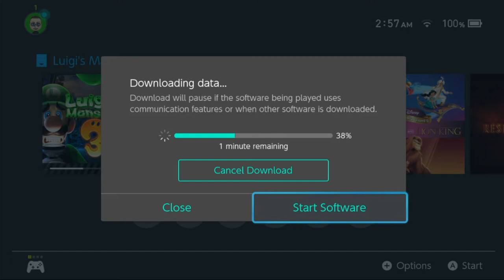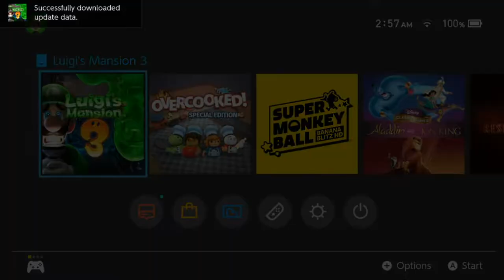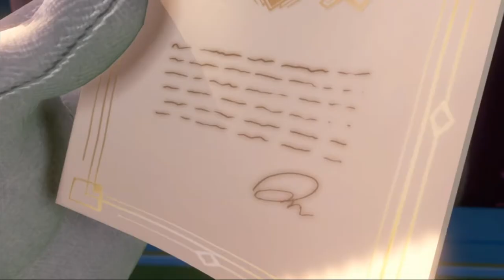Luigi's Mansion 3 - Let’s Play - SWITCH GAME SUNDAYS!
I’d like to play more of my Switch games, so I’m going to try and start putting out a Let’s Play and Review each Sunday if I can! Today we will check out Luigi's Mansion 3 and see what we think! When games come out on Friday or too many come out on Tuesday, I’ll try and have those videos out on Sundays!

Play Switch games with me! Switch Friend Code: SW-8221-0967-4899

What do you think? Have you played this? Are you going to try it? What’s your favorite thing to do in the game?

HELP MY CHANNEL GROW!

MORE ABOUT ME!

WRITE ME!
The Eric Butts
1588 Leestown Road STE 130-155